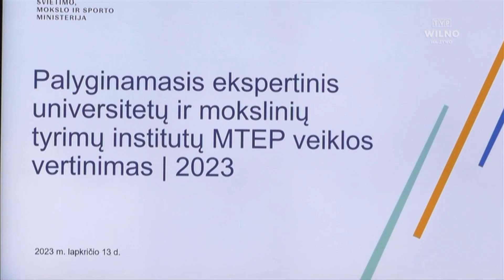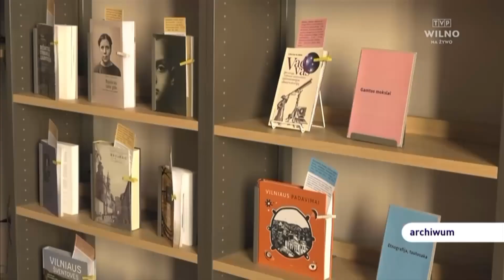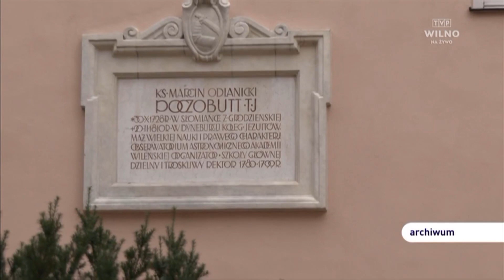Litewscy naukowcy w europejskiej czołówce